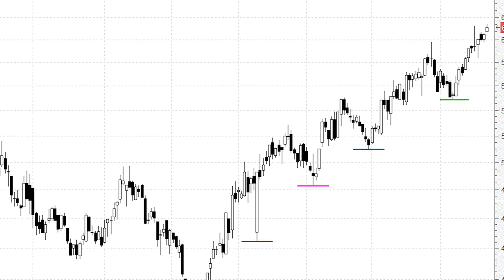IAG, cerca del imponente hueco bajista del Brexit